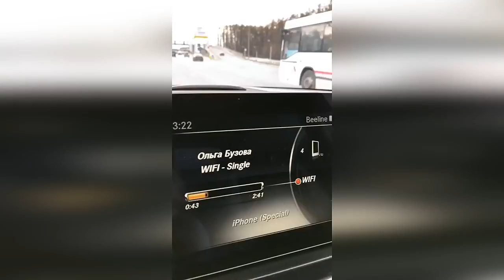Бузова перекрасила волосы, красивая я???🤗😍